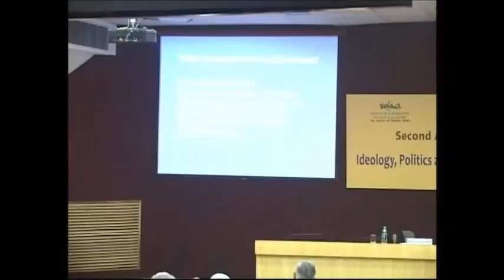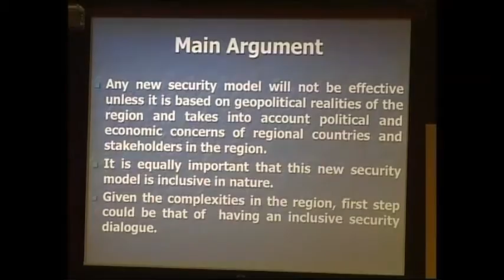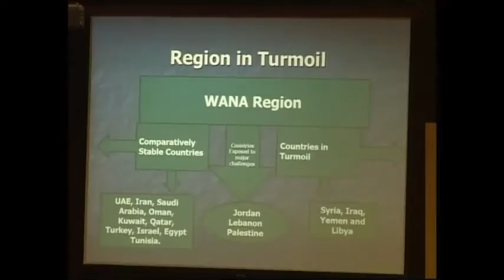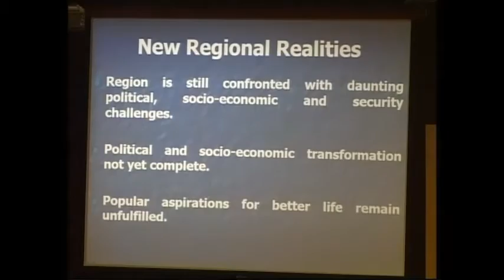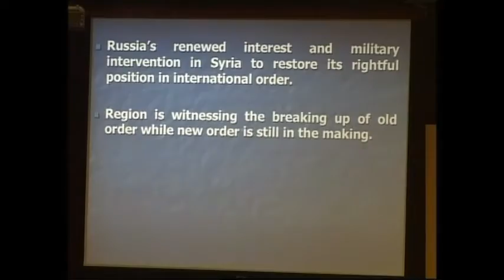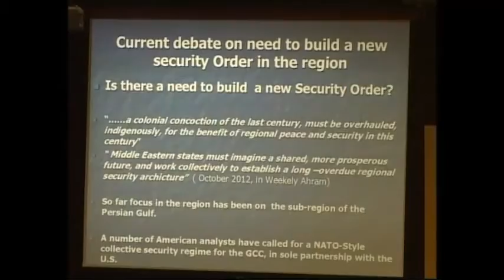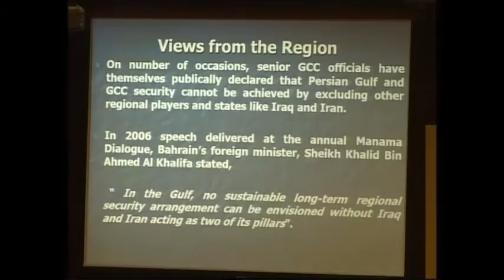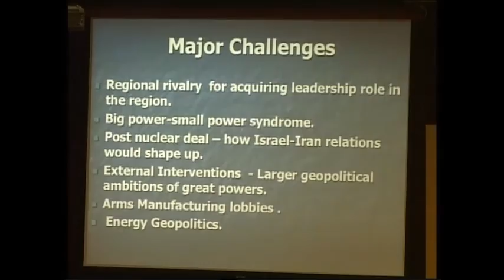Changing Security Paradigm in the West Asian Region - Dr Meena Singh Roy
2nd West Asia Conference
Ideology, Politics and New Security Challenges in West Asia

Speaker
Dr Meena Singh Roy
Research Fellow, Coordinator, West Asia Centre, Institute for Defence Studies and Analyses (IDSA), India